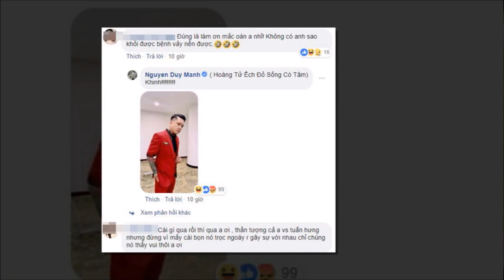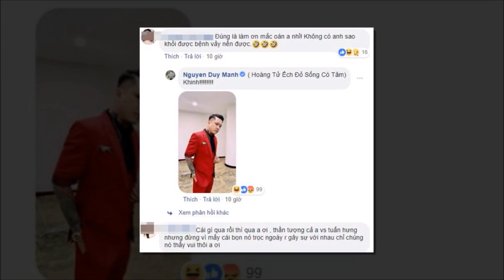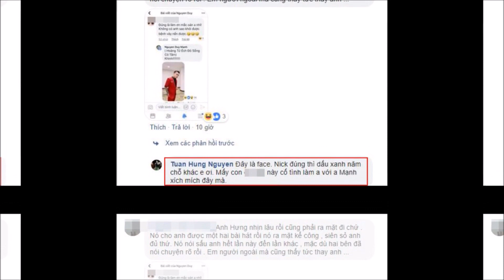Lại bị Duy Mạnh "đá xéo", Tuấn Hưng hành động gây bất ngờ | Tin Nhanh Nhất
Lại bị Duy Mạnh "đá xéo", Tuấn Hưng hành động gây bất ngờ